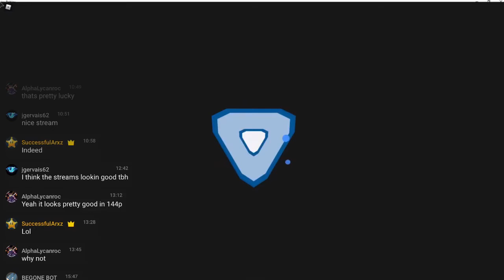Loomian Legacy Stream Highlight (Pingphobia Meme, Lol)